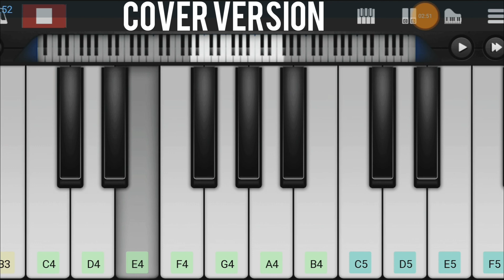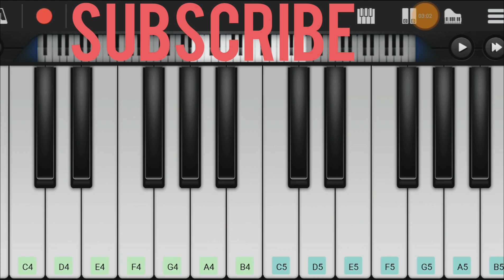Telusaa Telusaa song - Cover ( Perfect Piano)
Song:        Telusaa Telusaa
Movie:      Sarrainodu
Director:   Boyapati Srinu
Producer: Geetha Arts

This Video is just a cover Version of the Original song composed by S Thaman